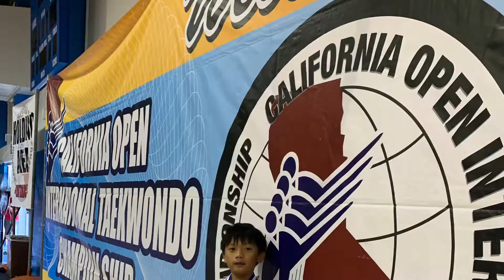California Open 2019